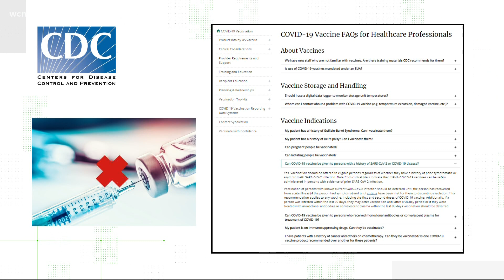VERIFY: Should you get the COVID-19 vaccine if you're feeling sick?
Verify viewer Lori Caplinger from Jessup, Maryland, had a question about getting the vaccine.

"Normally if you’re sick and want to get the flu vaccine you aren’t allowed to, you have to wait until you feel better, Caplinger said. "Is that the same with the Coronavirus and the COVID-19 vaccine?”

Our Verify researchers looked at information from the Centers for Disease Control and Prevention (CDC), infectious diseases specialist Dr. Linda Nabha and Dr. Robert Amler, dean of the School of Health Sciences and Practice at the New York Medical College and a former chief medical officer at the CDC.

What if you're currently sick with COVID-19?

If you're sick with COVID-19, the CDC recommends holding off getting the jab until you get better; that's for both the first and second dose.

"Vaccination of persons with known current SARS-CoV-2 infection should be deferred until the person has recovered from acute illness (if the person had symptoms) and until criteria have been met for them to discontinue isolation," the CDC writes.